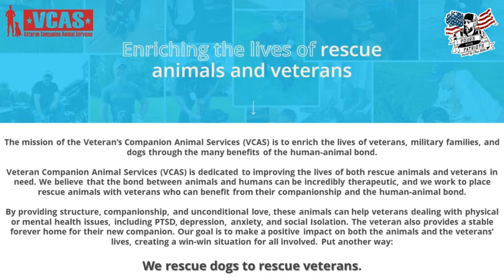Episode 53- Captain (CAPT) (Ret) Tom Lennon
Episode 53 is coming your way tomorrow tonight!

Join us LIVE on Thursday, April 4th at 6:30PM EST when I sit down with retired United States Navy Captain (CAPT) Tom Lennon and discuss his distinguished career as a Naval Aviator, his career as the Senior Naval Science Instructor at Franklin Heights High School, his involvement with Veteran Companion Animal Services (VCAS) and of course his favorite whiskey!

So grab your favorite pour and JOIN US!

Remember…”When you sit with a Patriot the conversation is different!"